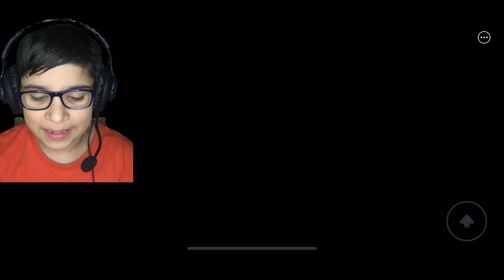Roblox Escape Mr Stinky’s Detention!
Something went wrong 😑 at the start 😋!